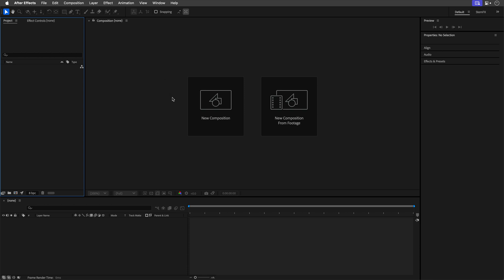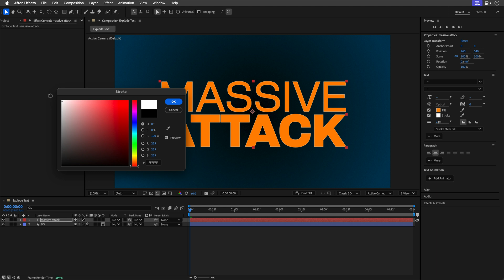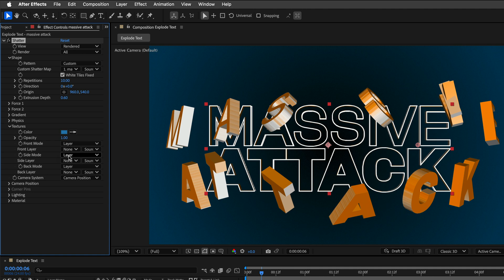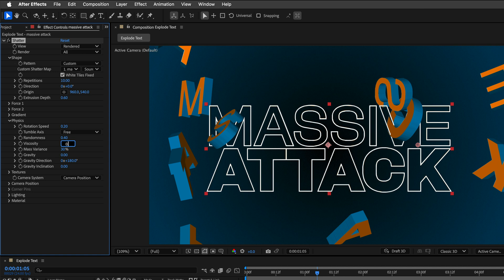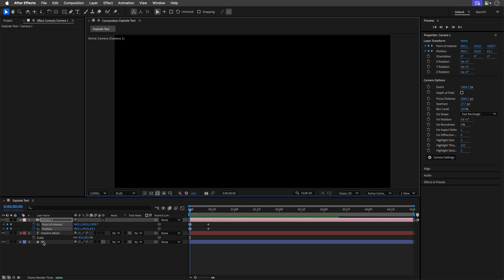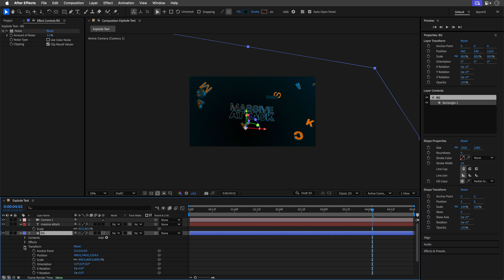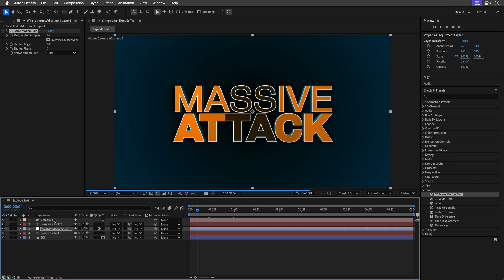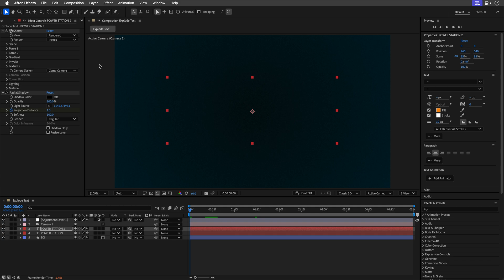Mastering the Shatter Effect: Exploding Text Made Easy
Learn how to make your text come alive with an explosive shatter effect in After Effects.

00:00 - Intro
00:14 - Design the Title
03:04 - Add Shatter
04:45 - Customize the texture
05:17 - Timing the Explosion
06:01 - Controlling Physics
07:08 - Modifying Lights
07:44 - Animating the Camera
11:29 - Separating layer and pieces
13:06 - Adding Motion Blur
14:15 - Replacing the text